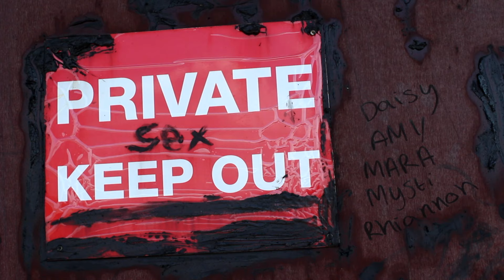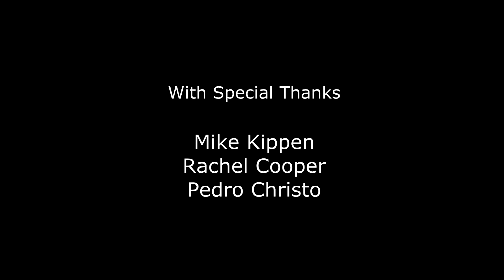'Our Town' - Series 6 - Episode 10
The IMdB listed drama series Our Town continues with the 10th episode of the 6th series.  Lucy has now heard the recording of Ollie and Ty but how will she react? Charlie wants to tell Joyce something but will he get the chance? James Alexander leaves town for his new career in London, Rocky starts to open up to Imogen and Karen teaches the kids the value of money.

Featuring - Simon James Kippen, Ros Mace, Adam Gammage, Dawn Funnell, Ruth Bennett, Jules Maxine and Laura Roome.